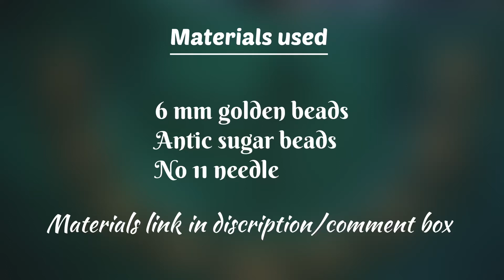Very beautiful simple handwork.